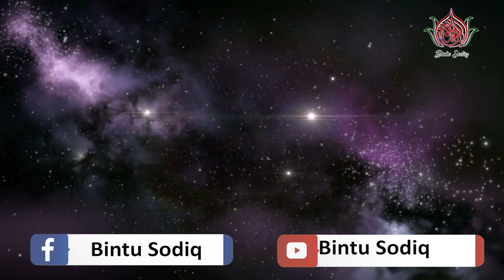Илк ибодат қилганимда аёл сифатида ўзимни танидим...Сайёра Муродова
Аллоҳ ва Расулига ошиқ қалблар учун...